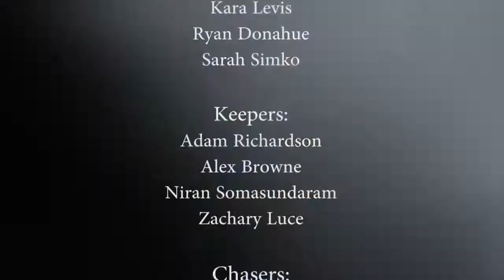Quidditch Western Cup IV Championship (2013): UCLA vs. LA Lost Boys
Maidu Park, Roseville, California, USA
Feb 17, 2013
Rosters:
Coach:
Steven Tindula

Beaters:
Andy Abayan
Asher King Abramson
Kara Levis
Ryan Donahue
Sarah Simko

Keepers:
Adam Richardson
Alex Browne
Niran Somasundaram
Zachary Luce

Chasers:
Brandon Scapa
Charlie Wong
Corey Osto
Katelynn Kazane
Kayl Eubanks
Missy Sponagle
Vanessa Goh
Tiffany Chow
Jeffrey Lin
Michael Binger

Seekers:
Kirby Cool
Michael Maben

Congratulations UCLA Bruin (130:60)